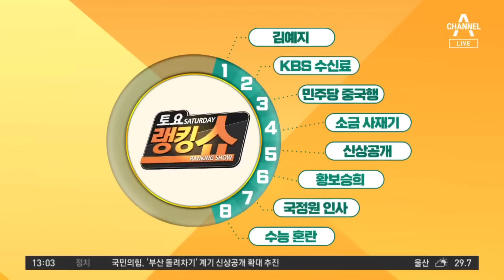금품수수 이어 동거남 의혹…황보승희 “전 남편의 복수” | 토요랭킹쇼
금품수수 이어 동거남 의혹…황보승희 “전 남편의 복수”

국민의힘 황보승희 의원, 잇단 의혹 터져
황보승희, 2020년·2022년 공천 대가 금품 수수 의혹
전 남편, '황보승희 불법 자금 명부' 경찰에 제출

〈평일〉
08시 50분 김진의 돌직구 쇼
12시 00분 뉴스A 라이브
17시 20분 뉴스TOP10
19시 00분 뉴스A

〈주말〉
12시 00분 토요랭킹쇼·뉴스A 라이브
17시 40분 뉴스TOP10
19시 00분 뉴스A

〈평일〉
08시 00분 라디오쇼 정치시그널 (유튜브 라이브)
08시 50분 김진의 돌직구 쇼
10시 20분 김진의 더라방 (유튜브 라이브)
12시 00분 뉴스A 라이브
15시 50분 강력한 4팀
17시 20분 뉴스TOP10
19시 00분 뉴스A

〈주말〉
12시 00분 토요랭킹쇼·뉴스A 라이브
17시 40분 뉴스TOP10
19시 00분 뉴스A